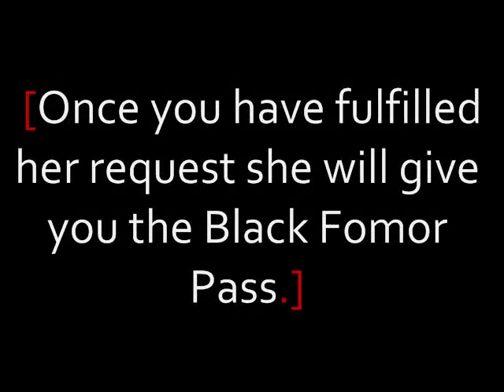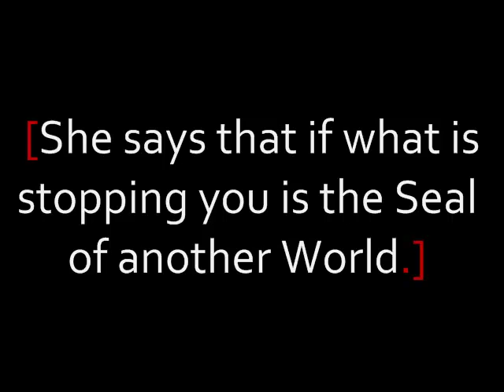Let's Play Mabinogi Episode 11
Black Fomor Pass
Telling Tarlach about what really occurred will change his attitude regarding the Goddess. He asks for your help.
When you discuss Tir Na Nog with Duncan, he tells you to ask Kristell on how to reach the paradise. She demands proof that you can demonstrate strength and bravery. In reality, she is very worried about you and what could happen. After triumphing over strong monsters such as Golems, Ogres, or Bears, therefore proving your worth, she next tells you that she is worried that is being hunted by fomors and tells you to slay several different fomors. Once you have fulfilled her request, she will give you the Black Evil Pass.
In a dream before attempting to reach Tir Na Nog, you meet Morrighan again, and she reveals three things: she is slowly losing her control, Glas Ghaibhleann is nearing the finishing stages, and that she can see Erinn burning. She says that if what is stopping you is the Seal of Another World, find two others who are of equal strength to you in order to help you cross over.
Drop the Black Evil Pass on the Altar of Barri Dungeon during Samhain, the only time you can go to Another World. It is a relatively unguarded dungeon and when you clear out the boss room, you will find the Portal-Gate that connects Erinn and Another World. Another World is basically everything that Erinn is not. The Dungeon in this place lacks statues so only your friends can revive you. It is impossible to repair things here. You can only barely scrounge bare necessities.